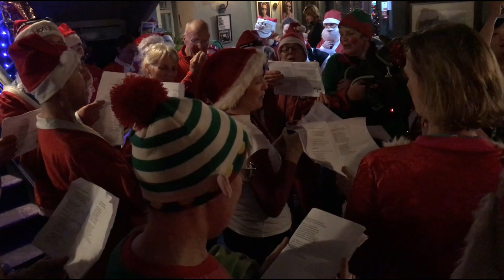Tod Harriers Santa Run 2018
Todmorden Harriers Santa Run 2018 with bonus Lidl flash mob!